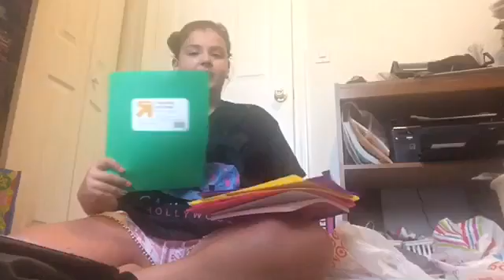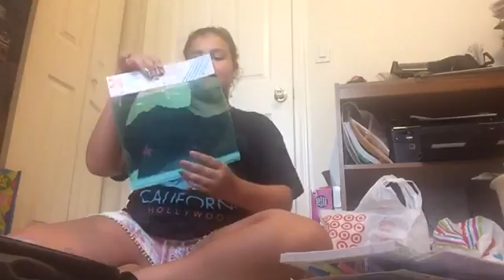School Shopping✏️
Today, I go school shopping! I start 7th grade on August 9! I hope you guys liked this video.
           Luv, Mikinna♥️